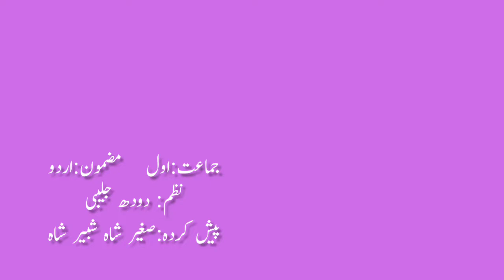1st | Urdu | Chapter No.19 | دودھ جلیبی | V-School